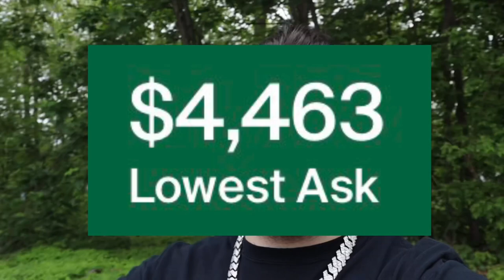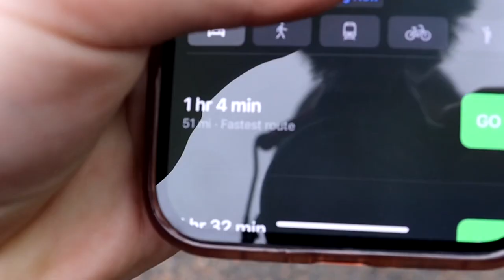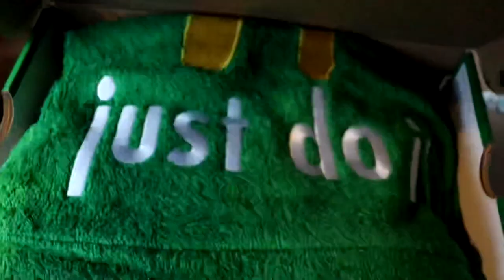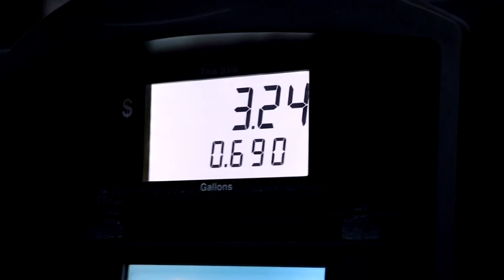Driving Over 1 Hour To Purchase My Dream Shoe | $3k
Im Driving Over 1 Hour To Buy A Pair Of CPFM Dunks For $3k *Dream Shoes* This Is Also A Day In The Life Vlog ! I Hope You Guys Enjoy I’ll See Y’all in The Next One I Love Y’all !

YESSSSSSSIR !